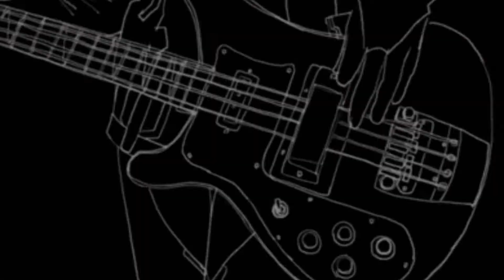Chat Pile - God’s Country | RESEÑA DEL ÁLBUM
Aterrador y emocionante en igual medida. Es una representación vívida de las imponentes pilas de veneno que ensucian el paisaje psíquico de la sociedad

Fav.Tracks: Slaughterhouse, Why, Wicked Puppet Dance, Anywhere, Tropical Beaches Inc., The Mask, I Don't Care If I Burn, Grimace_Smoking_Weed.Jpeg

Bitcoin: 33KkWgk3U25nwhcJqdYhCv13VkDzbgdeFy
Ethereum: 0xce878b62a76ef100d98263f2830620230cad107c